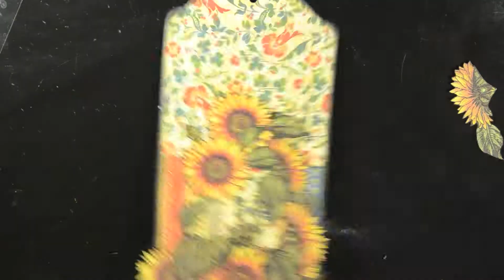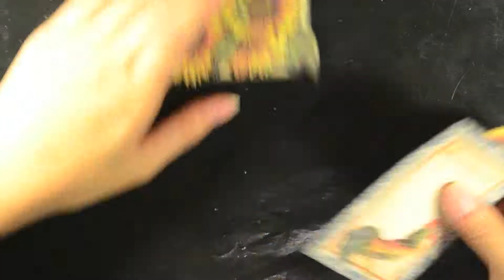Graphic 45 French Country Altered Tags And Box--Part 3: Altering The Second Tag (Start-to-Finish)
The box and the first tag is done. Now it's time for altering the second tag~!!
I used graphic 45 french country collection.In this video I will show you the second altered tag I did and the process of making it.